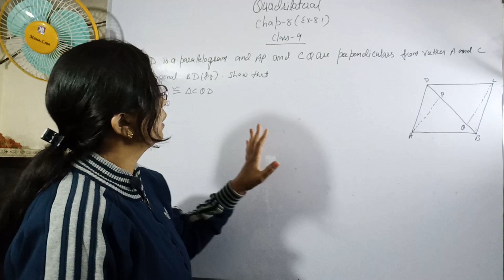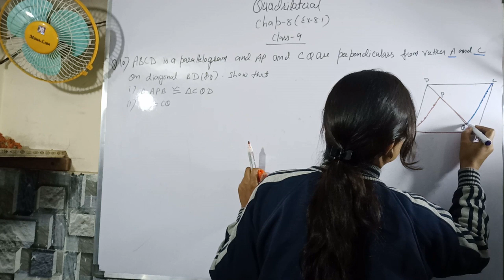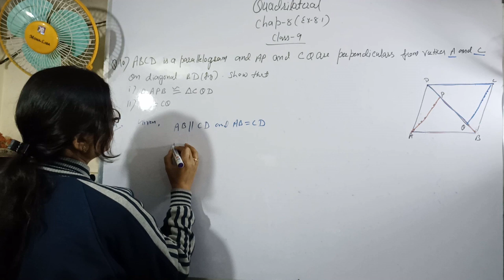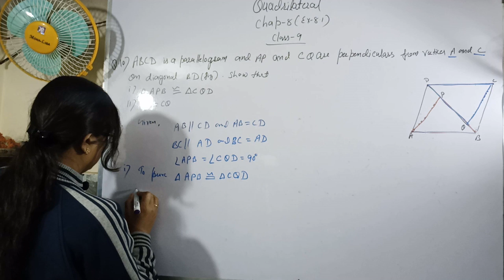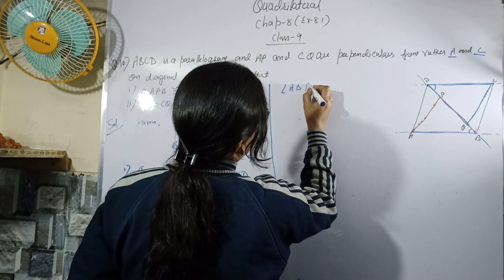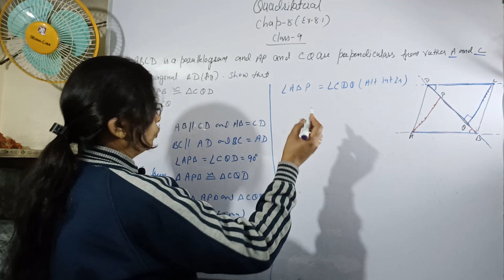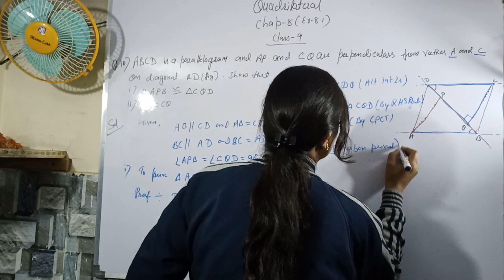Class 9 || Chapter-8 || Quadrilateral || Ex 8.1 Q No. 10 | NCERT | Math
This video is about Chapter-8 Quadrilateral Ex 8.1 Q No. 10 of NCERT Class 9.
All the concepts are explained in a very easy manner with solved examples.